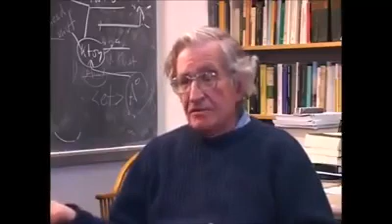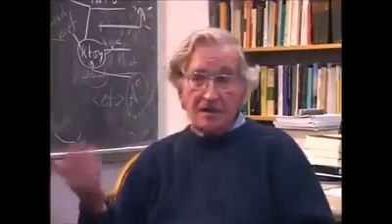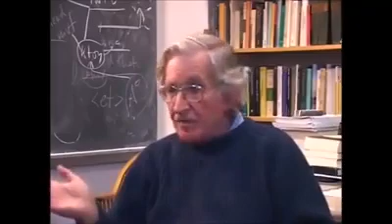Why does the Muslim world hate us - Noam Chomsky